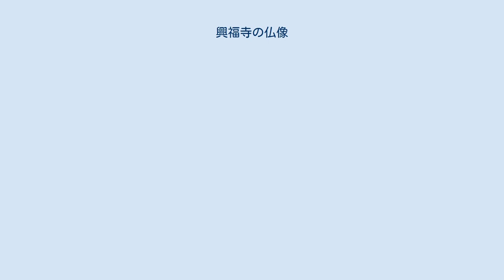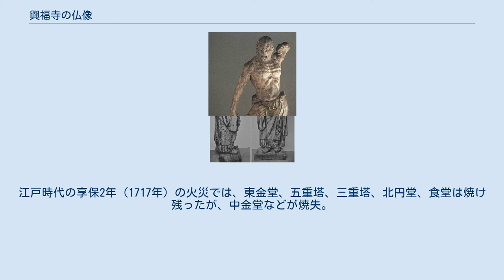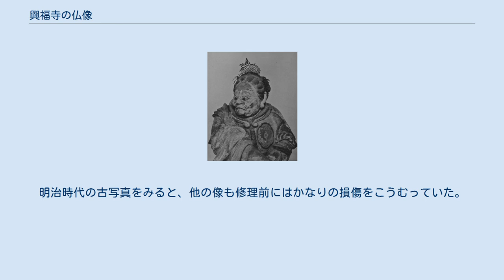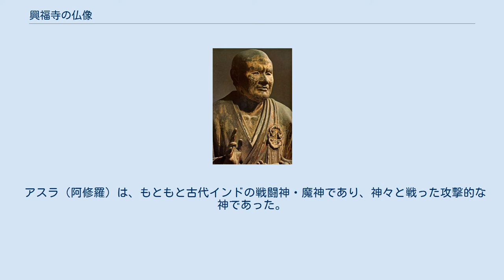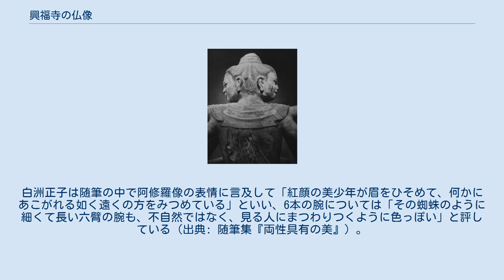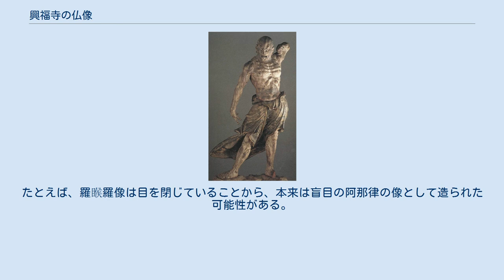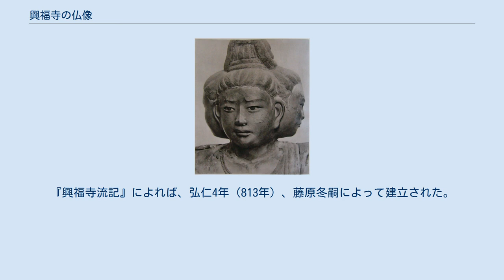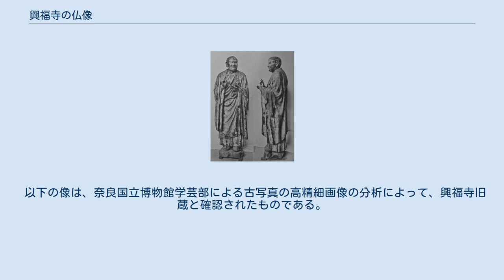興福寺の仏像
興福寺 」 興福寺の仏像 阿修羅像（八部衆のうち）奈良時代 阿修羅像（八部衆のうち） 無著像 鎌倉時代 運慶工房作 本項目興福寺の仏像（こうふくじのぶつぞう）では、奈良県奈良市にある、藤原氏の氏寺・興福寺に伝来した仏像について説明する。
 興福寺の概要、歴史等については「興福寺」の項を参照のこと。
 東金堂と五重塔 平城京の東端、現在の奈良県奈良市にある法相宗大本山興福寺は、天智天皇8年（669年）、藤原氏の祖である中臣鎌足の病気平癒のため、山背国の山階（やましな、現・京都市山科区）に山階寺として創建された。
その後、大和国高市郡厩坂（うまやさか、現・奈良県橿原市付近）に移って厩坂寺となり、和銅3年（710年）、平城遷都の際に藤原不比等によって今の奈良市に移された。
以後、藤原氏の氏寺として栄え、延暦寺とともに「南都北嶺」と称される有力寺院となり、中世には仏教界のみならず大和国一国を事実上支配する一大勢力であった。
 興福寺は治承4年（1180年）の平重衡による兵火で全山が焼失する大被害を受け、多くの建物や仏像が失われたが、朝廷や藤原氏の支援を得て、ただちに復興計画が立てられた。
その後、中金堂（ちゅうこんどう）、講堂、東金堂（とうこんどう）、西金堂（さいこんどう）、五重塔、三重塔、北円堂（ほくえんどう）、南円堂（なんえんどう）、食堂（じきどう）などの主要堂宇と、そこに安置する仏像は数十年をかけて順次復興された。
興福寺には、この鎌倉復興期に康慶、運慶ら当時の有力仏師によって造られた仏像群が現存している。
 興福寺は治承の兵火後にもたびたび火災に遭っている。
江戸時代の享保2年（1717年）の火災では、東金堂、五重塔、三重塔、北円堂、食堂は焼け残ったが、中金堂などが焼失。
この火災後の復興は遅々として進まず、中金堂と南円堂はかろうじて再建されたが、南大門、講堂、西金堂はついに再建されなかった。
 興福寺は明治初年の神仏分離・廃仏毀釈でも大打撃を受けた。
明治時代初期の混乱期には、食堂が取り壊されたほか、仏像を含む多くの寺宝が流出したが、こうした度重なる災厄を経て、多くの文化財が現代に伝わる。
昭和34年（1959年）には境内に国宝館が完成し、本来の安置堂宇を失った仏像などは同館で保管・公開されることとなった。
 治承4年（1180年）12月の平重衡による兵火で、東大寺と興福寺は大打撃を受けた。
興福寺では主要堂塔のことごとくが灰になり、安置されていた仏像も一部は救い出されたものの、多くが失われた。
 藤原氏の氏寺として強大な勢力を有していた興福寺ではただちに堂塔と仏像の復興計画が立てられた。
建物については、公家（朝廷）、氏長者（藤原氏の代表者）、寺家（興福寺自身）の3者が分担して再建を行うことになり、火災の約半年後の治承5年（1181年）6月には分担が決まった。
九条兼実の日記『玉葉』によると、中金堂、回廊、僧坊、経蔵、鐘楼、中門は公家の沙汰、つまり朝廷が諸国に負担を割り当てて復興することとなった。
他の堂宇については、講堂、南円堂、南大門は氏長者の沙汰、食堂と上階僧坊は寺家の沙汰、東僧坊は氏知識の沙汰でそれぞれ復興することとされた。
東金堂、西金堂、北円堂については、以上の計画の中に入っていないが、東金堂と西金堂は養和2年（1182年）に「手斧始め」が行われており（『中臣祐重記』）、北円堂はやや遅れて建永2年（1207年）に再建が発願されている（『弥勒如来感応抄』）。
 焼失した仏像群の復興にあたっては、当時の有力仏師であったいわゆる院派、円派、慶派の仏師が動員されている。
当初、京都仏師の院尊（院派）が中金堂と講堂の造像を担当することに決まりかけていたが、これには三条仏師の明円（円派）や奈良仏師の成朝（慶派）が反発した。
その結果、中金堂は法眼明円、講堂は法印院尊、食堂は成朝（無官）、南円堂は慶派の法橋康慶がそれぞれ大仏師に任命され、造仏を担当することとなった（『養和元年記』）。
 下図は興福寺曼荼羅（京都国立博物館蔵、重要文化財）で、鎌倉時代の作品。
この画題では最古の作品と目され、鎌倉復興期の興福寺諸堂の安置仏像の実態を知る資料として貴重である。
 興福寺曼荼羅（京都国立博物館蔵） ※各作品の国宝・重要文化財指定日は後出の「国宝・重要文化財指定年月日」の節にまとめて記載する。
 中金堂（ちゅうこんどう）は興福寺伽藍の中心となる仏堂（金堂）で、後にできた東金堂・西金堂と区別す...